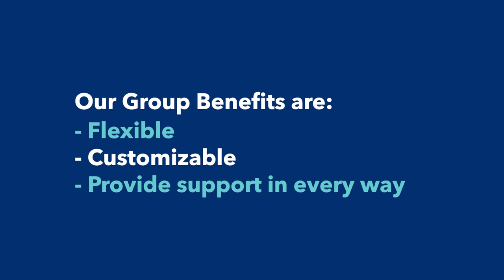Everyone Wins With Co-operators Group Benefits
Our Group Benefits are customized plans that offer financial, physical, social and mental health support to each client. And when they feel secure, you feel success. Everyone wins. Let’s talk.